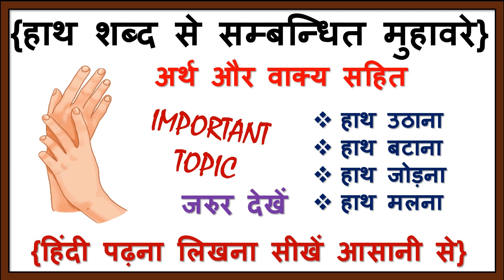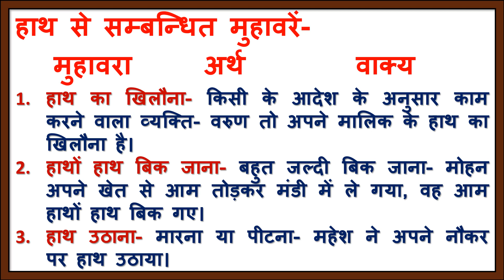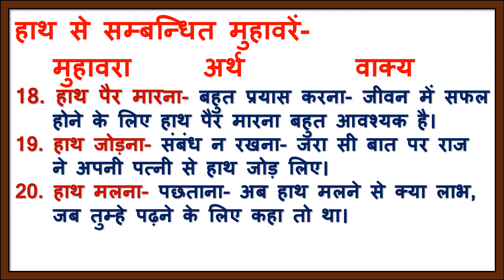हाथ शब्द से सम्बन्धित मुहावरे/हिंदी व्याकरण-मुहावरे अर्थ और वाक्य सहित/हिंदी/hindigyanrachana/Hindi/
हाथ शब्द से सम्बन्धित मुहावरे/हिंदी व्याकरण-मुहावरे/रे/मुहावरे अर्थ और वाक्य सहित/हिंदी ज्ञान रचना/हिंदी ग्रामर-मुहावरे वाक्य सहित/हिंदी के हाथ से शुरु होने वाले मुहावरे/मुहावरे कैसे लिखे/मुहावरे अर्थ व वाक्य में प्रयोग/Muhavare ka arth aur vakya mein prayog/हाथ पर सवार होना ‌‌‌मुहावरे का अर्थ और वाक्य मे प्रयोग/ haath par savar hona muhavare ka arth/मुहावरेंं/Hindi Grammar/हिंदी व्याकरण- मुहावरे/हिंदी ग्रामर/ हिंदी मुहावरे अर्थ और वाक्य/हाथ से कौन-कौन से मुहावरे है? मुहावरे नाक शब्द से/Muhavare hindi me/hindi muhavare/grammar in hindi/muhavare in hindi/hindi/ncert grammar/grammar topic/MUHAVARE IN HINDI/HINDIGYANRACHANA/